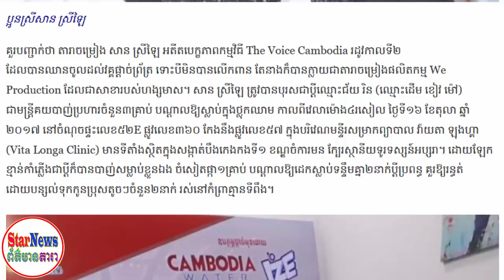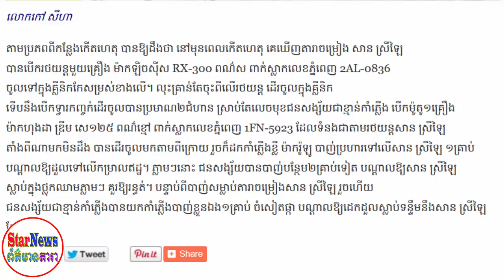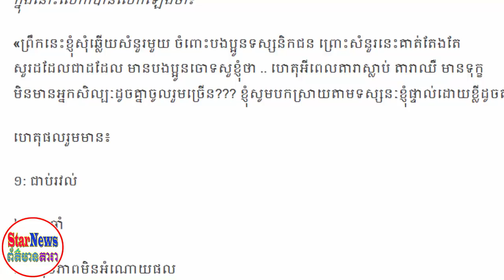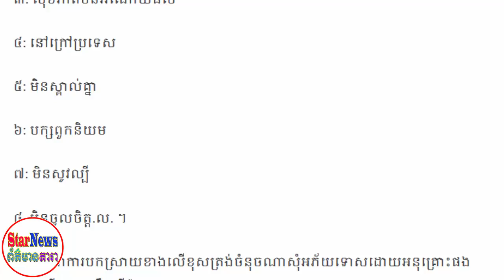ព័ត៌មានថ្មី!ហង្សមាស រកឃើញតួសម្តែងជំនួស,សាន ស្រីឡៃ,មូលហេតុដែលតារាល្បីៗមិនចូលរួមបុណ្យសព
ព័ត៌មានថ្មីៗគឺមាននៅទីនេះ ។